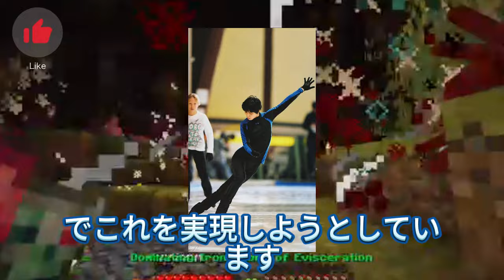【羽生結弦】羽生結弦さん、能登地震復興支援チャリティー演技会で「笑顔と癒しを」！トップスケーターたちの熱い想いが詰まった感動の演技を動画で配信！